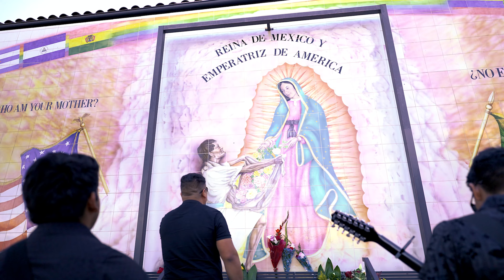ANGEL MIGUEL - REINA DE MEXICO - VIDEO OFICIAL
Tema: REINA DE MEXICO
Autor: ANGEL MIGUEL
compositor : MIGUEL ANGEL GONZALES
produccion : MENDEZ FILMS

Esta tema esta compuesto con mucho cariño por un servidor para la reina de America Latina , La virgen de Guadalupe. espero les guste el tema y lo compartan ahora que ya se acercan las fechas decembrinas.  gracias a @enriquemendez87 por el apoyo.